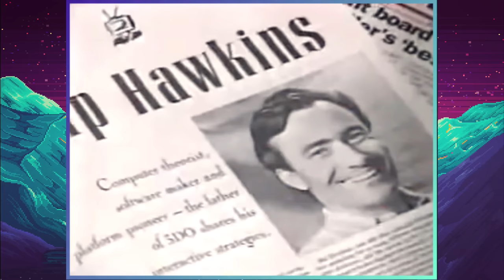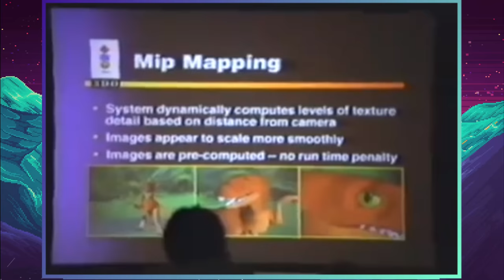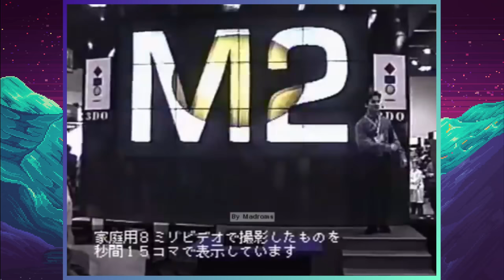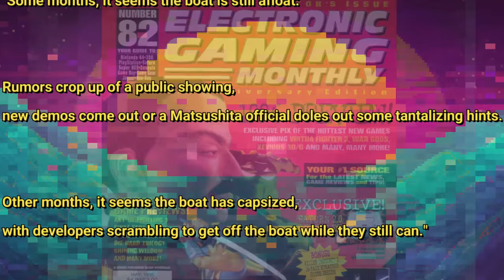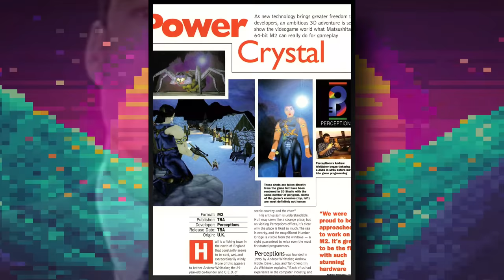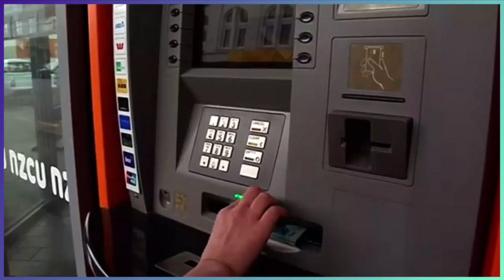The Story of the Panasonic 3DO M2 - The Unreleased 3DO Sequel Console - Gaming History Documentary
Join my brand new Discord!

In today's video we look at the history of the Panasonic 3DO M2, the lost sequel console to the original 3DO. In this content we look at the story behind this system and why it was ultimately shelved.

3DO M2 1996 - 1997 IMSA Racing / Beta
Tekknorg

Ironblood - 3DO M2 - Video Game Esoterica
Video Game Esoterica

Should You Buy a 3DO M2? - Advice and Tips
Video Game Esoterica

RJ Mical and Dave Needle at Amiga 30th in California
BIOSJERBIL

Electronics Entertainment Expo (E3) 1995
Brian Peek

3DO / M2 - E3 1995 - Press Conference - Westin Bonaventure Hotel - 2 of 2
3DO / M2 - E3 1995 - Press Conference - Westin Bonaventure Hotel - 1 of 2
Grooveraider

DVD Player Swallows a Disc
Allan Hazle

30 minutes of E3 1996
nneuhof

Electronics Entertainment Expo (E3) 1996
Brian Peek

[PREVIEW] PS1 - BattleSport (HD, 60FPS)
Kawaii Games

IMSA Racing Let's Play - 3DO M2 - Video Game Esoterica - EP 10.1
Video Game Esoterica